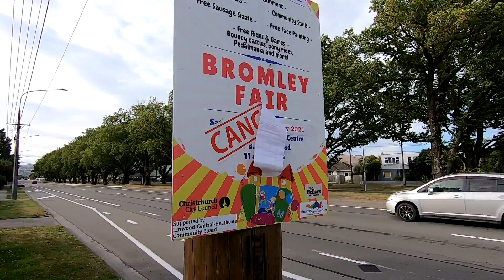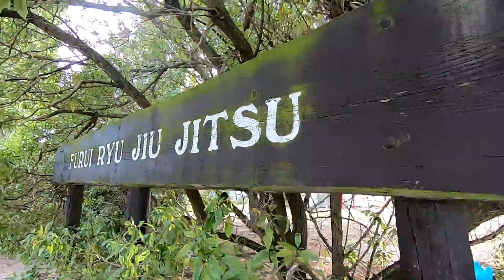WALKING SPEC TO MMS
Had to drop the car off SPEC PERFORMANCE for DYNO tune so rather then stand around I walked back to McGregor Motorsport just grabbing a few GoPro moments on the way...